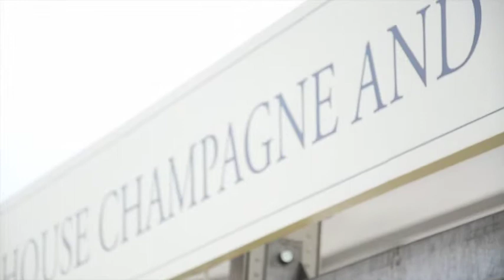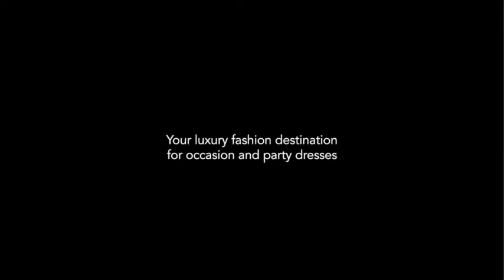Team LBD at Royal Ascot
Team LBD were lucky enough to go to The Royal Ascot last week, so to give you a round up of all the glamour, as well as some inspiration for dresses for the races, we've put together a quick video of the best race day outfits, fanciest fascinators and some behind the scenes fun!